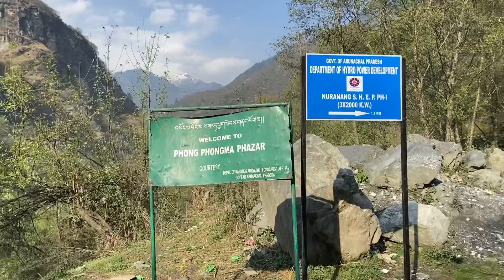Tawang 2021 - Episode 6 | Jang Water Fall | টাৱাং | Nuranang Water Fall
Nuranang Falls (also known as Bong Bong Falls), some 100 metres high, is located in the Tawang district of Arunachal Pradesh, India. It is one of the most spectacular waterfalls in this part of the country, yet is unknown to many travelers. It lies some 2 kilometres away from the town of Jang on the road connecting Tawang and Bomdila, so it is also known as the Jang Falls. There is a small hydel plant located near the base that generates electricity for local use.

The Nuranang river originates from the Northern slopes of the Sela Pass. Just below the waterfall it falls into the Tawang river.

According to a popular myth, Nuranang river and Nuranang falls are named after a local Monpa girl named Nura who had helped a soldier, Rifleman Jaswant Singh Rawat, Maha Vir Chakra (posthumous) in the 1962 Sino-Indian War and was later captured by the Chinese forces. The actual circumstances of Jaswant's heroism are more prosaic and no woman finds a place there. It is possible that the name Nuranang was bestowed well before 1962.

It came to limelight when a song from the movie Koyla featuring Bollywood actress Madhuri Dixit, Tanhai Tanhai Tanhai was shot here and at Sangetser Lake in 1997. It was the first shot from the state shown in a Bollywood movie.

And second was a song named "mitha mitha" from Hiya Diya Niya (Assamese: হিয়া দিয়া নিয়া) is an Assamese romantic drama movie directed by Munin Barua and produced under Pooja Motion Pictures. Music was composed by Zubeen Garg. It was released on 25 February 2000...

Flow me Information 👇🏻